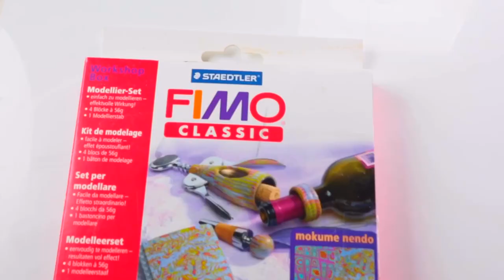Einfache "Mokume Nendo" Technik mit Fimo und Cernit - PART I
Wir sehen uns heute die Mokume Nando Technik mit selbst gemachten Stempel an!